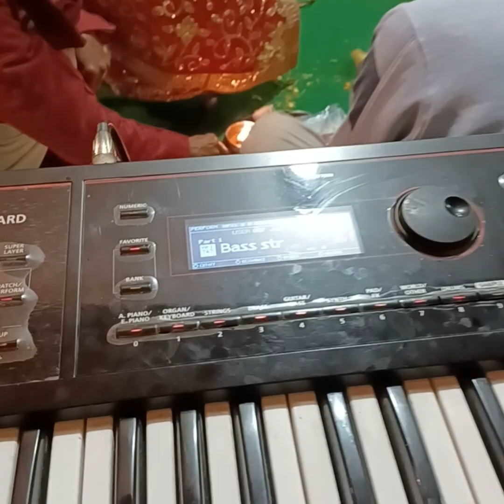Himachali Live Jagran Hamirpur ki Aawaj Singer Shelza Kamal.Contact For Jagran 7018570856